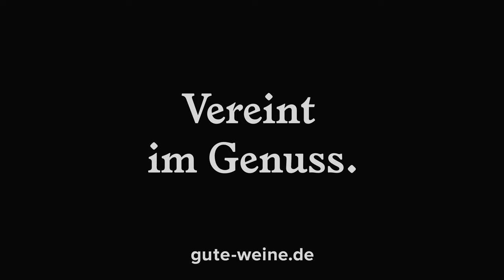Wie schmeckt eigentlich Riesling aus dem Elsass?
Das Elsass ist eine der komplexesten Weinbauregionen Frankreichs. Das gilt sowohl für das Terroir als auch geschichtlich. Viele verschiedene Bodenarten haben sich hier ineinander geschoben, was natürlich auch sehr diverse Geschmacksprofile zu Tage bringt. Und geschichtlich ist wohl kaum eine Region Europas so gefangen zwischen zwei Kulturen wie das Elsass.
Die größte echte Gemeinsamkeit mit Deutschland ist wohl der Riesling, der hier genau wie auf der anderen Rheinseite heimisch ist. Aber der Unterschied ist dann auch gleich, dass er hier eben französisch ist. Süßer Hefeteig in der Nase, weißer Pfeffer, dazu Mirabelle und gelbe Steinfrucht. Hier fällt der Riesling einfach cremiger und voller aus. Und »gelassener«, was wohl die französischste aller Beschreibungen sein dürfte…

▬ Über Lobenbergs ▬▬▬▬▬▬▬▬▬▬▬

Eine an Besessenheit grenzende Leidenschaft für Wein, die Freundschaft zu unseren Winzern sowie der unbändige Wille, unseren Kunden die bestmöglichsten Weingenussmomente zu bescheren, sind die Grundlage unser aller Arbeit bei Lobenbergs Gute Weine. Diese Euphorie in der Genusskultur treibt uns an! Wo sonst gibt es ein solch komplexes, freud- und lustvolles Erleben? Wein ist magisch, wir alle sitzen zusammen am Tisch der Vielfalt. Vereint im Genuss.

▬ Mehr Inspiration ▬▬▬▬▬▬▬▬▬▬▬